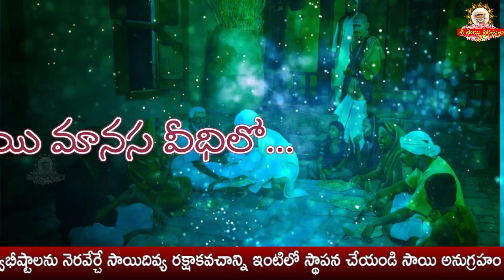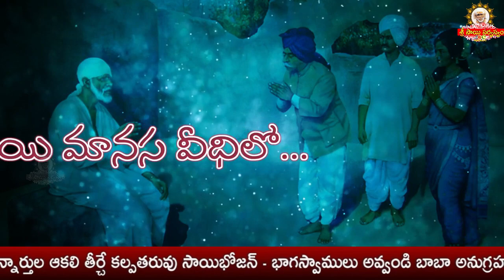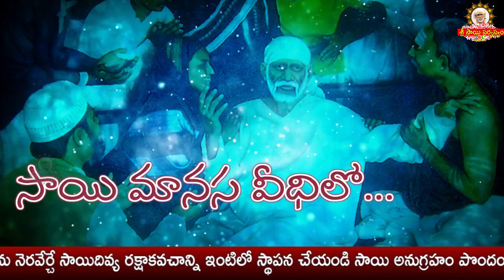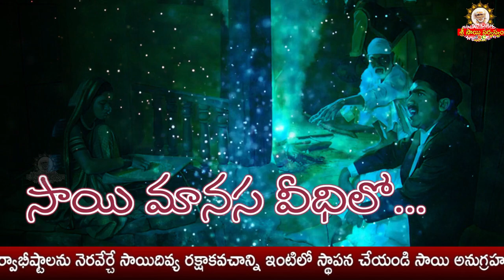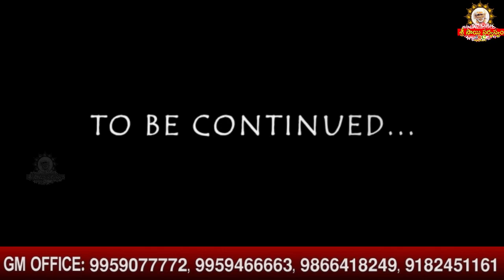Sai Manasa Vedhilo - 924 I Shiridi Sai baba Life Story I సాయి మానస వీధిలో Sai Manasa Veedhilo today